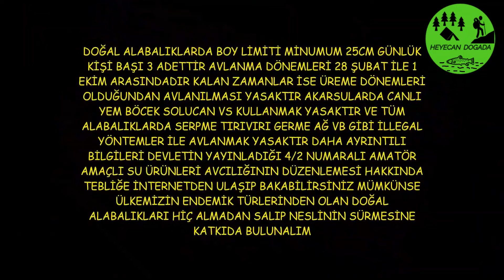Alabalık avı sezon kapanışı (2019)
8 EYLÜL 2019 günüydü,Kadir ustamla beraber haberleşip bir akşam suyu denemesine çıktık.Alabalık avı yasak sürece girmesine kısa bir zaman kaldığı için,2019 senesinin son alabalık avı olacak gibi gözüküyordu nitekimde öyle oldu.Kadir ustam daha çok fly (sinek)avcılığı yapıyordu,fakat bu gün bana eşlik edecek hafif spinn ile derelerin prenseslerini kandırmaya çalışacaktık.Bakalım nekadar başarılı olmuşuz birlikte izleyelim :))